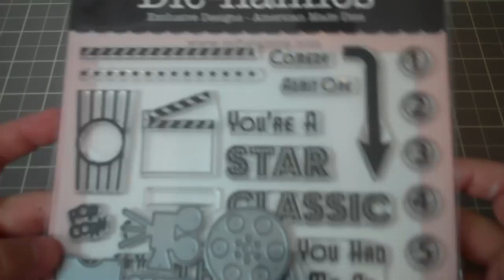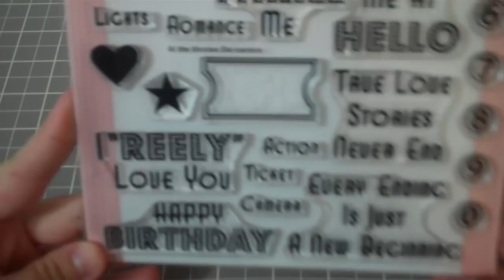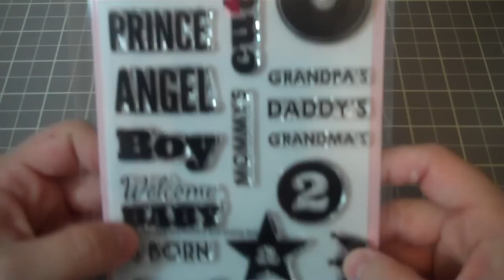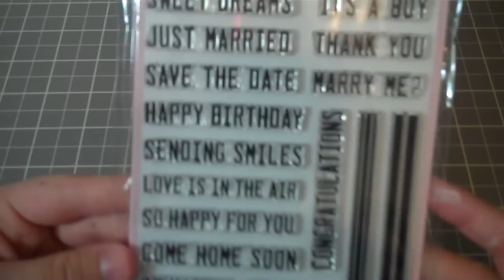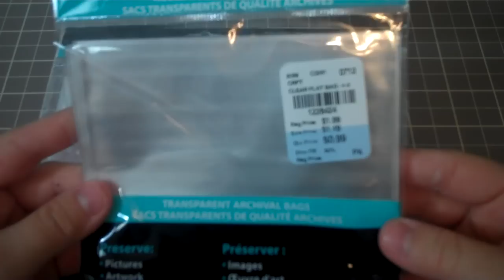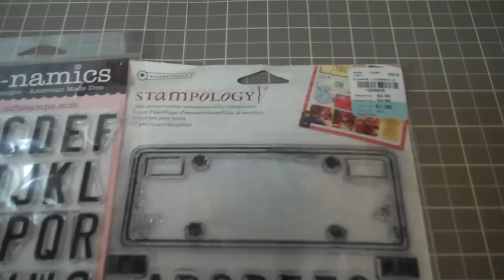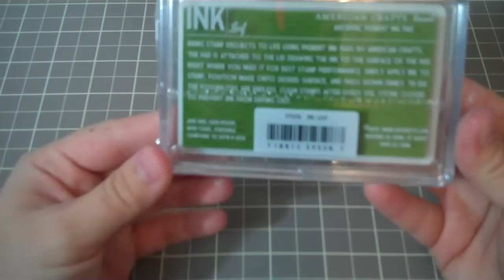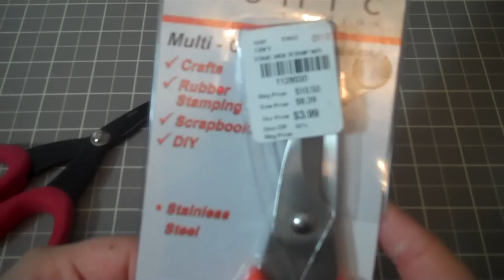Haul Vid: MFT stamps, paper issues, and Tuesday Morning